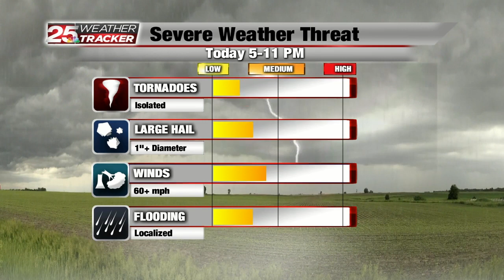austin 0724/2021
upLynk Clip